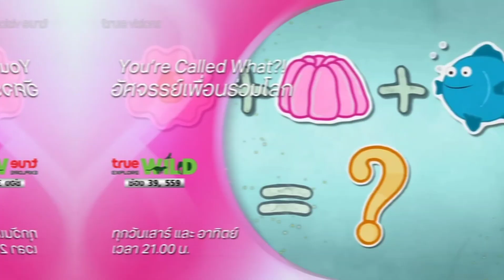รายการเดอะไกด์ The Guide 9 ธันวาคม 2566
รายการเดอะไกด์ The Guide
รายการที่แนะนำภาพยนตร์ รายการสาระน่ารู้ และรายการบันเทิงต่างๆ ของ True Visions ในรอบสัปดาห์

ออกอากาศทุกวันเสาร์ เวลา 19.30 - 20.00 น. ทาง True Visions ช่อง True Thai Film และเวลา 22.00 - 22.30 น. ทาง True Visions ช่อง True Film Asia

เทปนี้ออกอากาศ เมื่อวันเสาร์ที่ 9 ธันวาคม 2566
โดยมีคุณนิว คนธนันท์ วัฒนชาติวงศ์ เป็นผู้ดำเนินรายการ